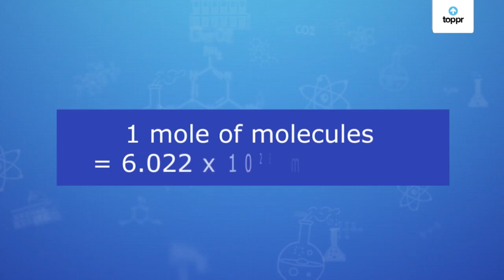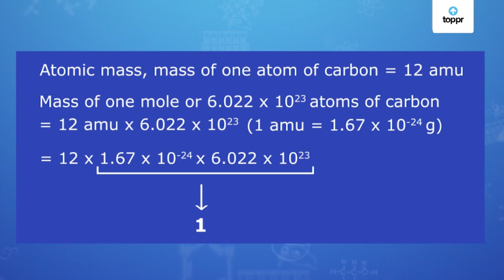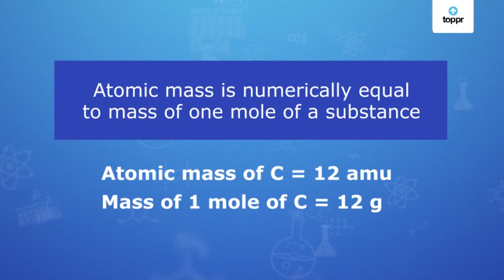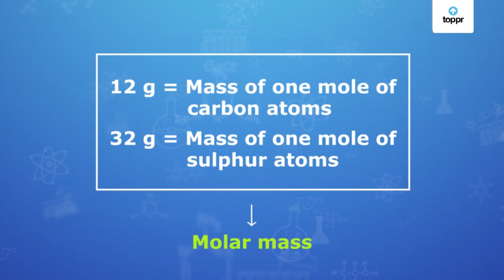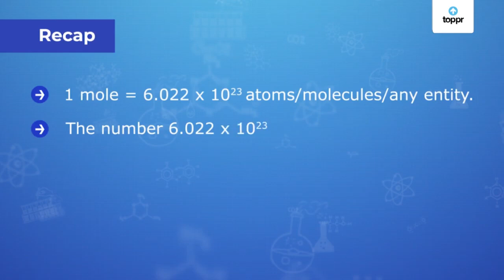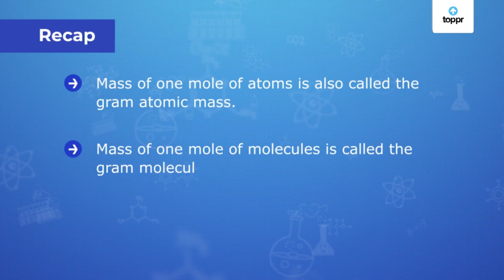Mole as a Counting Unit | Hindi | Chemistry